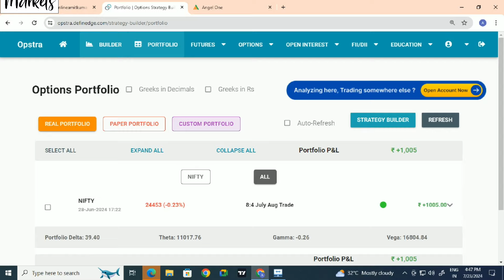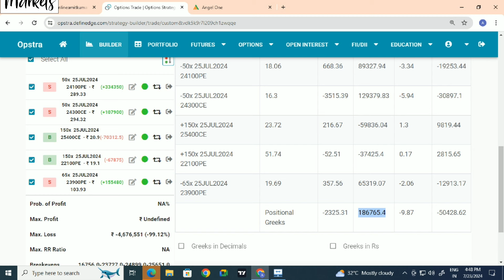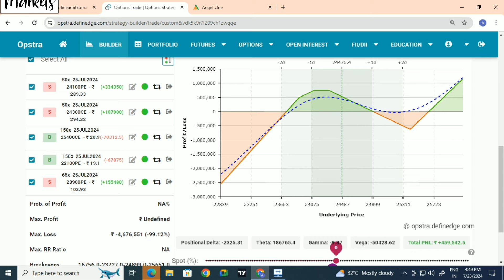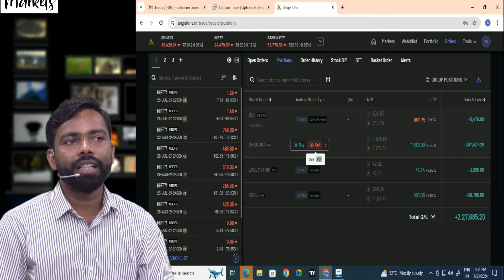Hike in STT and Short-Term Capital Gain Tax: Negative Impact on F&O Traders - Budget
Download our Mobile Application :
MOBILE APPS DOWNLOAD LINK ( ANDROID ) (Code : HMGCF )
MOBILE APPS DOWNLOAD LINK ( IOS ) ( Code : HMGCF )

ABOUT US
 For a decade, SSEI has been known for quality education in the field of finance. Thousands of students have benefited from the guidance of Sanjay Saraf sir, in the fields of CA,CMA ,CS ,CFA, FRM, etc. For stock market training, keeping the practical aspect in mind, we started our journey through the SSEI markets. Thousands of students completed their training here and have made careers in the field of finance. When it comes to the mother tongue, our own language, Bengali, why should Bengal stay behind in the field of the stock ma

OPTIONOLOGY is here to help you understand one such element of derivatives: OPTIONS.
It aims to provide knowledge to the readers, about Options, with full transparency. The readers should be able to trust themselves enough by the end of this series, as to invest their hard earned capital, take trades and earn profits and even become full time traders.

                                SSEI,SSEI MARKETS, SSEI MARKETS BANGLA & OPTIONOLOGY are not responsible for any losses incurred as a result of using any of our trading strategies.